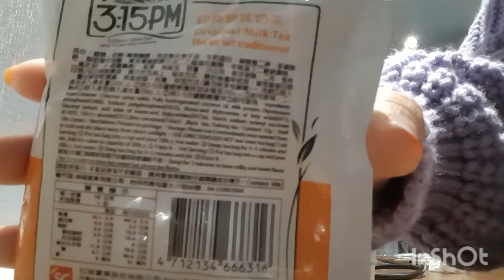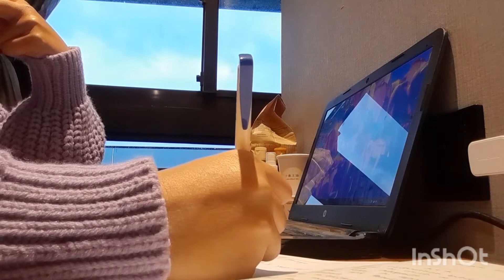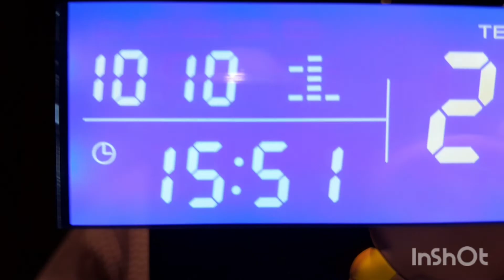Quarantine Hotel Taipei, Taiwan - Hari 4 dari 7